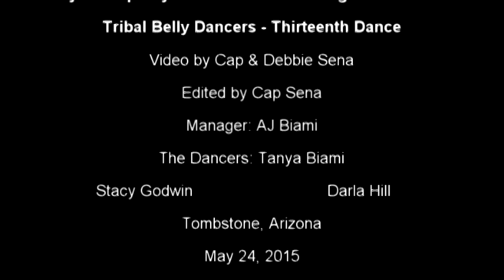Wyatt Earp Days 2015: Tribal Belly Dancers 5/24/15 Thirteenth Dance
Cochise College Dance Club at Wyatt Earp Days on Sunday, May 24, 2015 by the Tribal Belly Dancers.